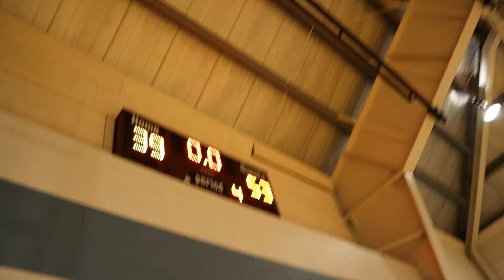"SQUARE UP *****🤬" Kingsway CAPITALIZES against an INJURED PEREYMA (Pereyma vs Kingsway)